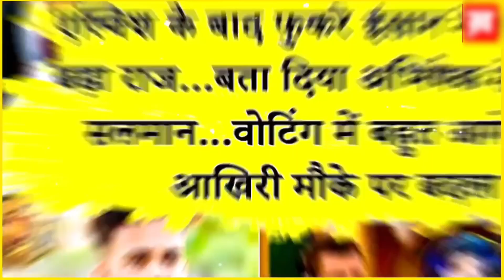फिक्स्ड था बिग बॉस विनर !😱 अनुराग डोभाल से भिड़ गए सलमान 😡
bigg boss
madhubala – ek ishq ek junoon
colors tv
colors tv serials
naagin 6
fanaa – ishq mein marjawan
udaariyan
hindi shows
balika vadhu
bigg boss 17 update
colors tv latest ep
colors tv hindi shows
colors tv new serial
colors tv promo
pisachini
colors tv full shows
colors tv latest promo
abhishek kumar
mannara chopra
munawar faruqui
ankita lokhande
salman khan
aishwarya sharma
bigg boss 17 munawar faruqui winner
vicky jain
isha malviya
bb 17 live
bigg boss 17 weekend ka vaar
big boss
bigg boss 17 full episode
hungama
bb 17 new promo
bb 17 today full episode
bigg boss 17 latest
बिग्ग बॉस 17
bb 17 colors tv
bigg boss 17 colors tv
telly reporter bigg boss 17
hungama studio
bigg boss 17 full episode today
neil bhatt
navid sole
bigg boss promo
rinku dhawan
arun mashettey
sunny arya
sana raees khan
bb17
bigg boss 17 tomorrow promo
bigg boss 17 voting
bigg boss 17 abhishek
bigg boss 17 nomination
bigg boss 17 elimination
bigg boss 17 top 3 contestant
bigg boss 17 fight
munawar faruqui bigg boss
munawar faruqui winner
samarth jurel
munawar
bigg boss kannada
bigg boss 17 winner leaked
bigg boss 17 grand finale
bigg boss 17 finale week
bigg boss 17 top 2 ontestant
vicky
elvish yadav
bigg boss 17 news
bigg boss 17 theme
elvish
munawar faruqui on elvish yadav
elvish yadav munawar faruqui
elvish yadav react munawar faruqui winner
elvish yadav react bigg boss 17 winner
elvish yadav and munawar faruqui
tellychakkar
anurag dobhal
neil fight
neil reaction on aishwarya
aishwarya evict
munawar mannara fight
ayesha
sagar stories
big boss 2024 review kannada
big boss kannada review and analysis
bigg boss 17 episode 104
mannara
big boss kannada
mannara chopra jrogue
mannara chopra career
mannara chopra movies
mannara chopra mother
mannara chopra sister
mannara chopra father
mannara chopra family
about mannara chopra
mannara chopra dance
mannara chopra house
who is mannara chopra
mannara chopra songs
mannara chopra song
mannara chopra kiss
mannara chopra hot
mannara chopra car
mannara chopra age
mannara chopra zid
manaara chopra
mannara chopra
munawar faruqui interview
munawar faruqui comedian
munawar faruqui legacy
mc stan munawar faruqui
munawar faruqui comedy
munawar faruqui madari
naqab munawar faruqui
funny munawar faruqui
munawar faruqui song
munawar faruqui bigg boss 17 winner
munawar faruqui stand up comedy
big boss final 2024 kannada
bigg boss 17 winner munawar faruqui
bigboss 2024 kannada sangeetha
beauty ratings
big boss 2024 kannada karthik
television update
telly gossips
tellymasala latest interview
tellymasala latest news
telly masala
tellymasala
big boss 2024 kannada vinay gowda
big boss drone prathap
big boss 2024 final winner kannada
big boss kannada final week review
big boss kannada kichcha sudeep
big boss review kannada
big boss kannada vinay gowda
bigg boss 17 episode 99
big boss kannada sangeetha sringeri
isha
abhishek
bigg boss 17 live today
biggboss 17 abhishek
bigg boss 17 journey promo
tiy news
munawar farooqui
bigg boss finale winner leaked
big boss kannada karthik mahesh
bigg boss 17 winner munawar farooqi
abhishek kumar winner of bigg boss 17
abhishek kumar finally winning bigg boss 17
bigg boss 17 winner is abhishek kumar
bbk
bigg boss kannada season 10
bbk s10
kannada
vikrant rona
kiccha sudeep
sudeep
colors kannada
vikranth rona
hebbuli
kannada series
kichcha sudeepa
jiocinema
jio cinema app
jio cinema com
jiocinema live
jiocinema download
reality show
max
max teaser
kiccha 46 update
kiccha sudeep 46
kiccha sudeep 46 movie
max kiccha sudeepa
update kiccha 46
kiccha 46 promo
elvish yadav vs munawar faruqui
big boss 17 diss track
big boss ott2
fight
salman khan elvish
elvish yadav fight
kiccha 46 teaser update
k46
systum
dubai
dubai vlogs
new supercar
mk4
supra india
delivery
new superbike
babu bhaiya
munawar faruqui comedy show in bigg boss
uk07 rider
next music video shoot
family vlog
playing with family
travel vlogs
daily vlogs
daily vlogging
daily vlogger
family vlogs
family videos
sourav joshi
munawar faruqui comedy task in bigg boss
munawwar farooqi attitude in bigg boss
munawar faruqui thug life